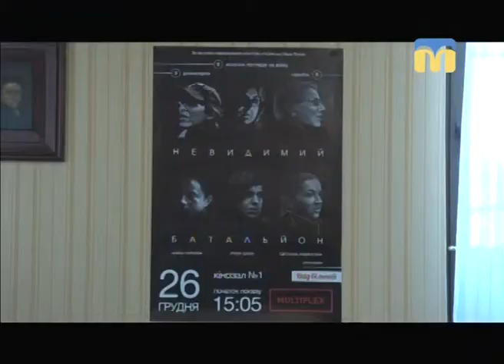ТНМ — сюжет. Презентація документального фільму «Невидимий батальйон»